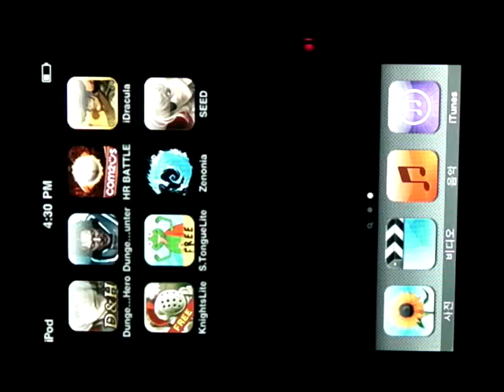Seed: iPhone/iPod Touch Gameplay Video: Techulous.com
Techulous.com